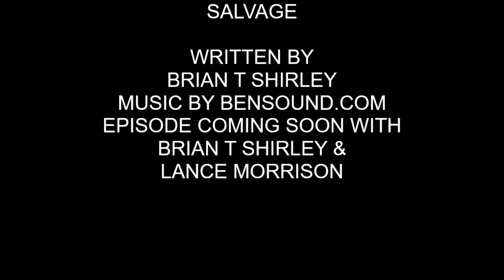Uncle Mickeys Used Warehouse Salvage Teaser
A teaser video for the new comedy short "Uncle Mickey's Used Warehouse Salvage" with Brian T Shirley and co-starring Lance Morrison (Bengleton Socks, The Socumentary, Dine with the Devil). Written by Brian T Shirley.